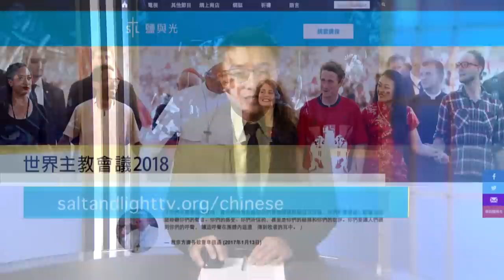教會透視:世界主教會議青年聚會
教宗方濟各召開主題為「青年、信德和聖召分辨」的第十五屆世界主教會議普通會議常會已由2018年10月3日展開直至10月28日。本集會我們會繼續與你一起更進以青年為題的第十五屆世界主教會議普通會議常會的消息，還有帶來教宗方濟各在世界主教會議青年聚會的情況。